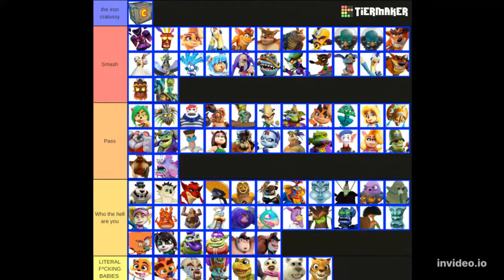smash.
E
the song is the fnaf 1 music box lmao